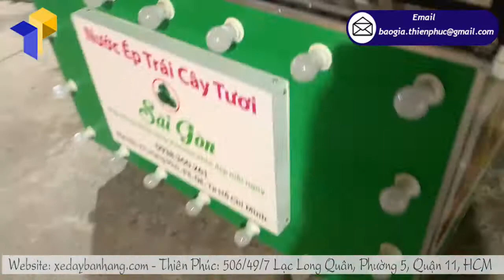Đặt làm xe bán sinh tố trái cây giá rẻ nhất Hà Nội ở đâu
Sinh tố là món thức uống chưa bao giờ là lỗi thời bởi có sự kết hợp của nhiều loại trái cây mang lại. Với thời tiết thất thường như thế này, thì điều chúng ta cần nhất đó là bổ sung thêm vitamin cho cơ thể. Vì thế đây chính là cơ hội tốt để bạn kinh doanh thiết kế quầy bán nước ép detox.
 Một chiếc xe thiết kế quầy bán nước ép detox sẽ rất thích hợp vào thời điểm thời tiết thay đổi thất thường này, nó sẽ giúp ích bạn rất nhiều trong việc tạo dựng sự nghiệp.Xe thiết kế quầy bán nước ép detox có gắn 4 bánh chắc chắn ỡ mỗi 4 góc của quầy, bạn có thể dễ dàng tự do di chuyển, dọn dẹp nhanh chóng, bạn có thể sắp xếp gọn gàng những vật liệu làm ăn trong đó.
Thiên Phúc chuyên sản xuất các loại xe, loại quầy thiết kế theo yêu cầu khách hàng kích cỡ, hình ảnh…với giá cực tốt. Thiên Phúc chuyên phân phối sỉ lẻ trên toàn quốc.
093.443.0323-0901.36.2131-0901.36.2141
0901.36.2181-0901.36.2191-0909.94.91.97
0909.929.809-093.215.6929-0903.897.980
Thời gian làm việc:
8h–17h30 Thứ2–Thứ7
Thành (admin) –Thiên Phúc Company